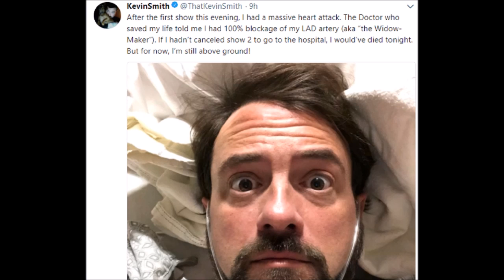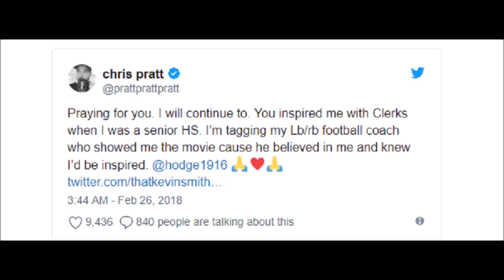Kevin Smith DIrector & Legit Comic Book Geek Had A Near Fatal Heart Attack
COMIX DIVISION
VARIOUS
CHRIS BARFIELD
TODD VANPOOL
UNRANKED CHEVRON
BLAKE FLYNN
ANC CAIN
SLIGHTLY PEEVED CANADIAN
RICARDO MEDINA
TIGERMASKENRH
THE FRAGMINION
PATRIOT CAT
SKYE ROSEBOOM
JESSE NOVACEK
NATHAN STANO
JAMIE LIVELY
DH
GR

COMIX DIVISION
UNRANKED CHEVRON
CAPTAIN FRUGAL